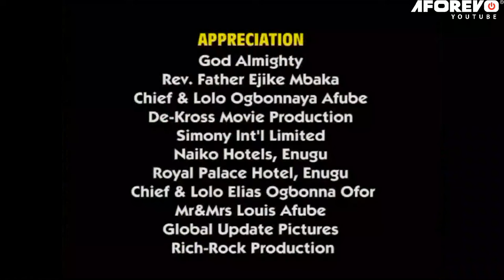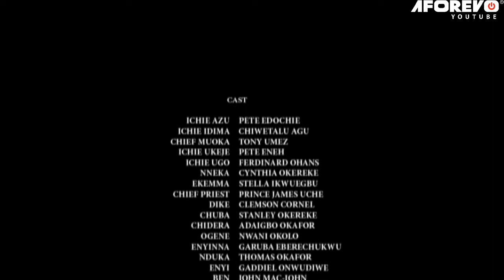Watch How This Rev Father Delivered A Demonic Village On His Way To Evangelism - Nigerian Movies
Chief Mouka wants to become the king of his community by all means, His quest for king is causing a lot havoc and the prime minister is not willing to back down without a fight.

FirstClassTV#nigerianmovies#CANADA#JAMAICA#USA#UK#TRINIDADANDTOBAGO#africannigerianlatestmovies#ruthkadiri247#mauricesamtv